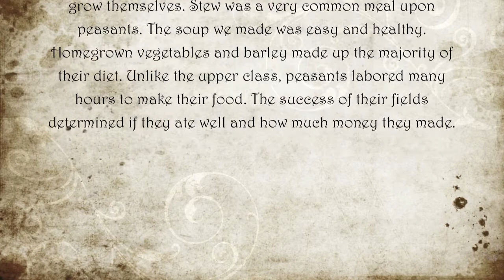christina and amanda global project